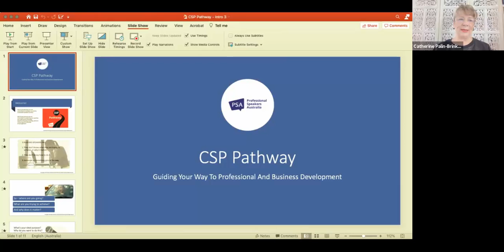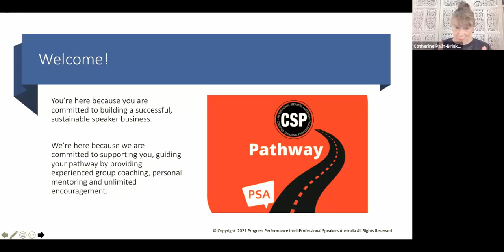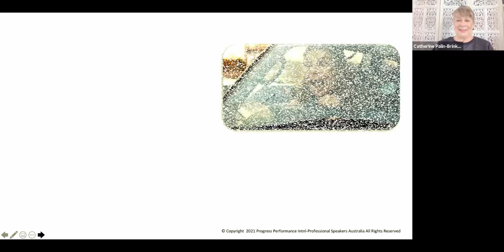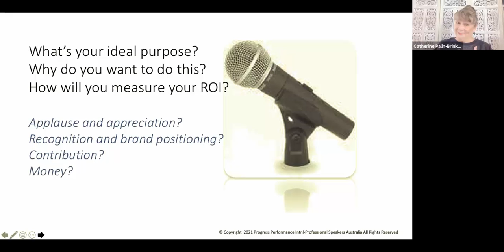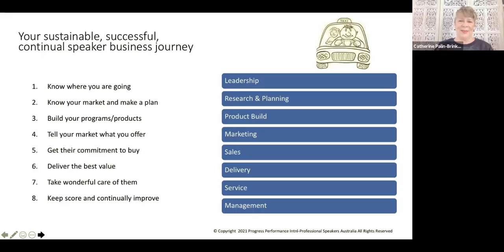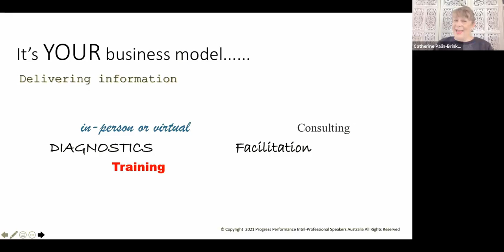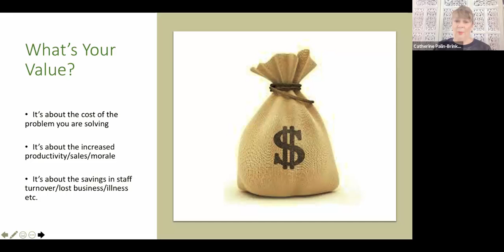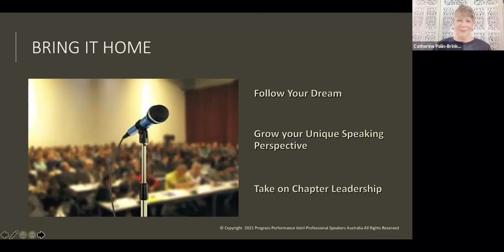CSP Pathway by Professional Speakers Australia